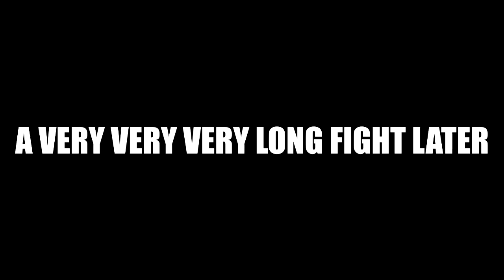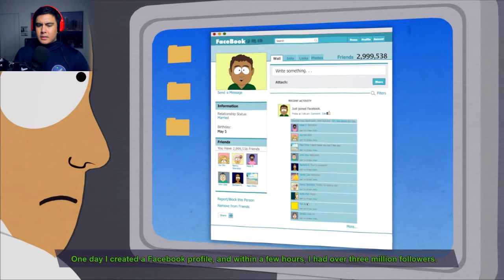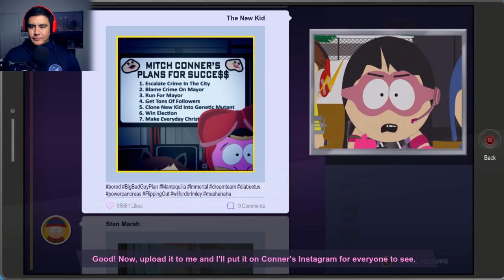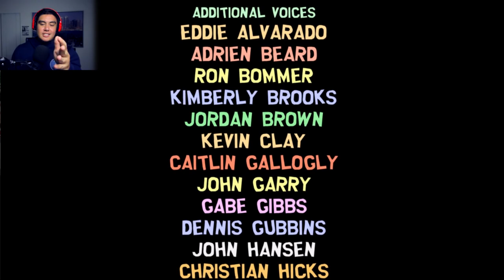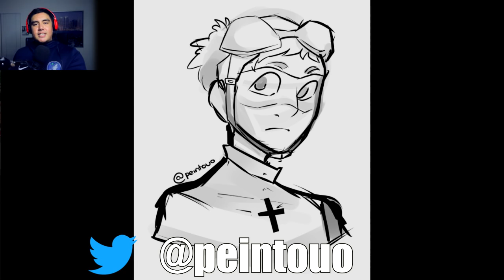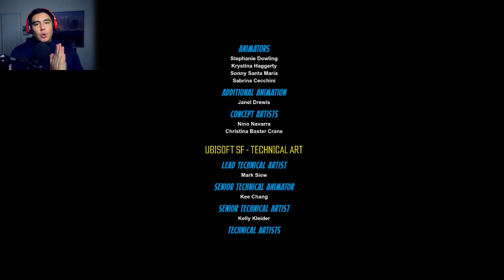THE TRUE ORIGIN STORY OF TITHEAD PANTIFACE | South Park: The Fractured But Whole [END]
Thank you all for making this an amazing series, one of my favorite let's plays of 2017, Leave a LIKE if you want me to make an additional episode doing side quests & collecting Yaoi!